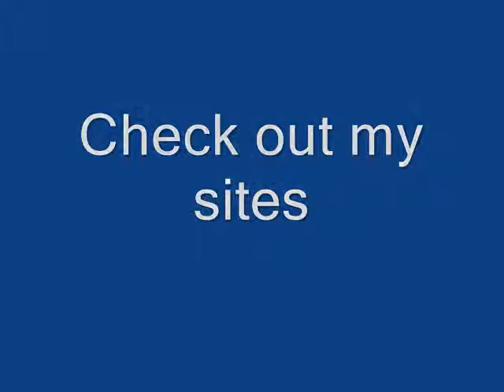Clare and Eli Ultraviolet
OMG i hope this one works... i have two videos recently that didnt work.. so i hope this one does.. both however are on Vimeo.
On the way down.. and the other Use Somebody will be up soon...
PLEASE help my friend
beasleycrazy123  with her goal of 50 subscribers.. hey lets blow her mind and give her 75.. go now link
and even though i have a new program i have a lot of videos that i made on Windows Movie Maker and i didnt feel like redoing them... so here...